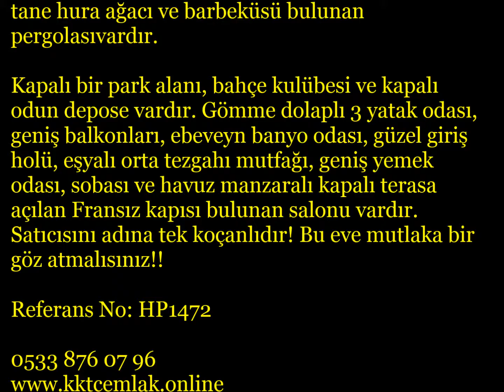HP1472 3 YATAK ODALI, HAVUZLU, TEK KOÇANLI VİLLA – OZANKÖY 229,900£